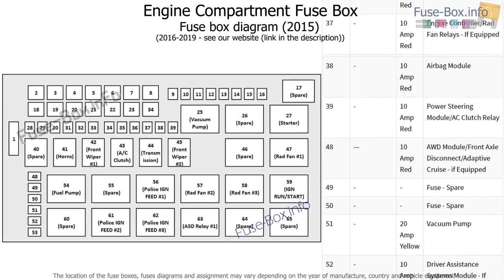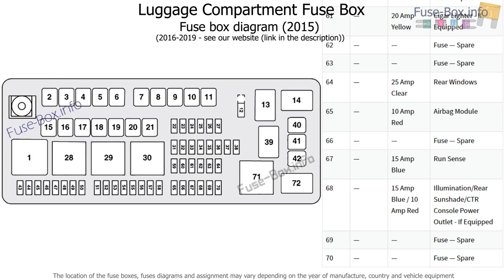Fuse box location and diagrams: Dodge Challenger (2015-2019)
Fuse box diagram (location and assignment of electrical fuses) for Dodge Challenger (2015, 2016, 2017, 2018, 2019-..).